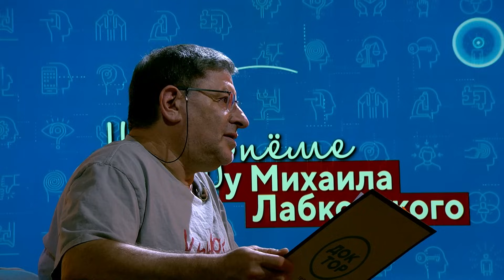Как перестать страдать? Часть 1 // На приёме у Михаила Лабковского // ПРЕМЬЕРА нового сезона!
Ещё в детстве мы для себя решаем, будем ли мы искать в жизни поводы для радости или поводы для огорчений и страданий. Это решение принимается неосознанно, его во многом определяет наша семья и атмосфера нашего дома. Взрослому человеку под силу изменить его, научиться видеть во всем светлую сторону. На приёме у Михаила Лабковского разберемся, как перестать страдать.

Не пропустите и другие выпуски нового сезона «ВКонтакте» и на телеканале «Доктор»!